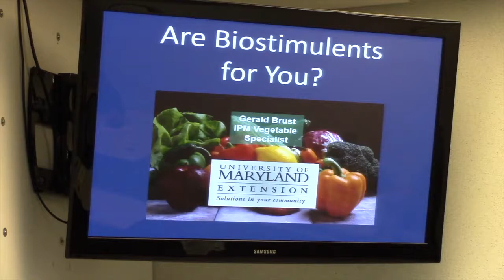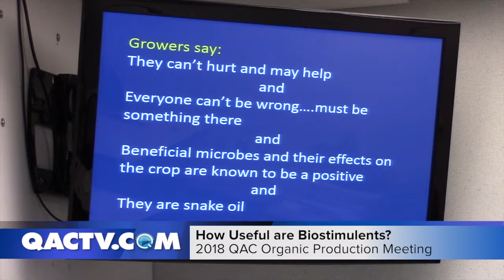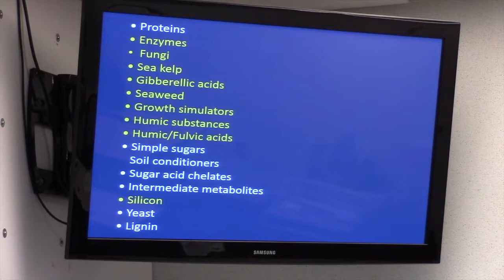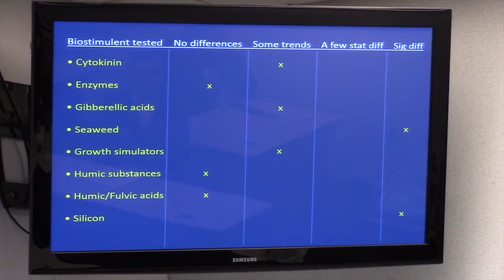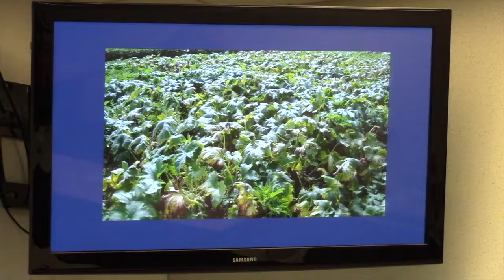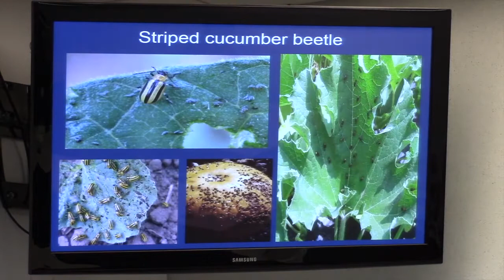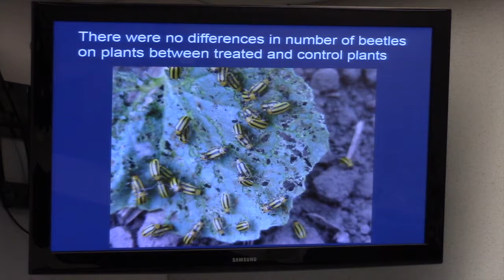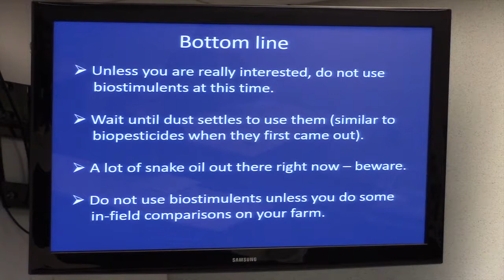How Useful are Biostimulants in Organic Vegetable Systems?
Biostimulents can improve crop yields and/or quality at times, but not consistently. There are some strategies that can make the biostimulents more reliable, but at a cost. See results from the use of biostimulents in organic tomato, pepper and cucurbit systems for several years.

Presented by Gerald Brust, IPM Vegetable Specialist, University of Maryland Central Maryland Research and Education Center at the 2018 University of Maryland Extension's Organic Production Meeting at Chesapeake College in Wye Mills, MD.